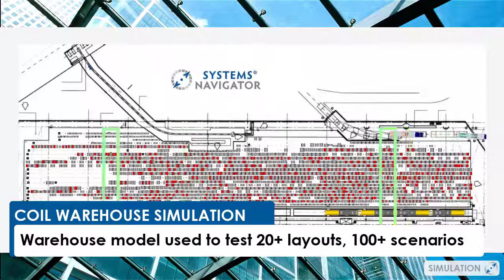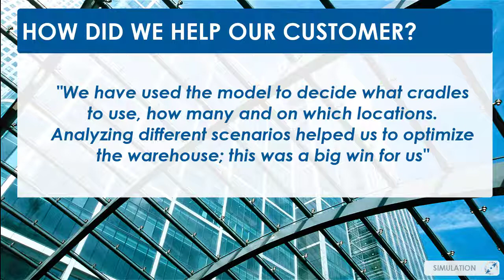Optimizing Coil Storage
Find out how a big steel manufacturer has been able to optimize their new coil storage warehouse using data analysis & simulation modeling.